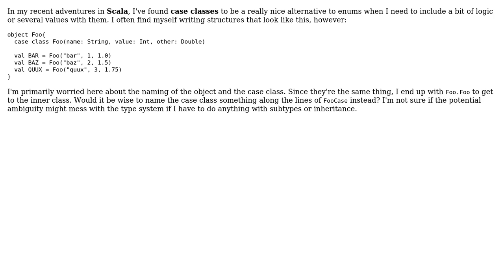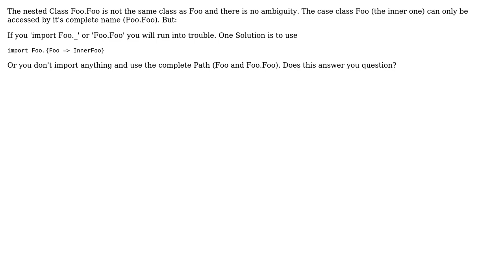Software Engineering: Case Class naming convention (2 Solutions!!)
Software Engineering: Case Class naming convention

With thanks & praise to God, and with thanks to the many people who have made this project possible! | Content (except music & images) licensed under CC BY-SA | Music | Images & others | With thanks to user kiritsuku user KChaloux user Jan and the Stack Exchange Network Trademarks are property of their respective owners. You are responsible for your own actions.